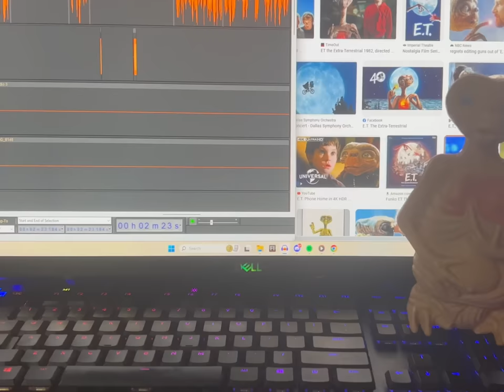Doctor Doom Takes Charge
Spider-Man faces off against Doctor Doom as he claims the entire world for himself. Of course these videos would start getting political… boo!